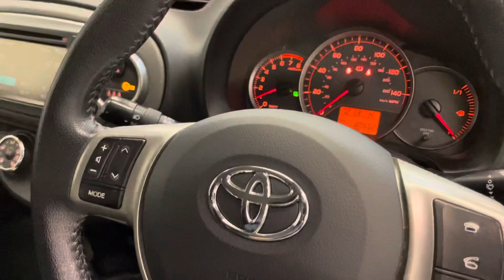Toyota Yaris @Malt Mill Motors